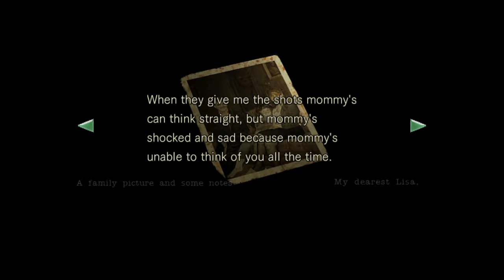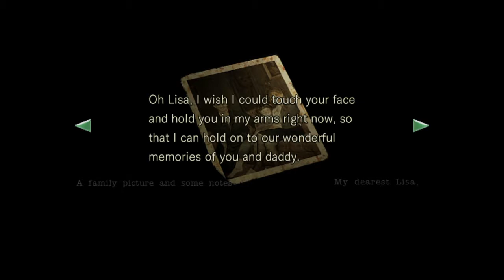Resident Evil® 49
Survival Horror Gameplay